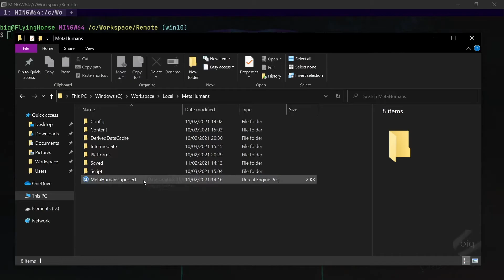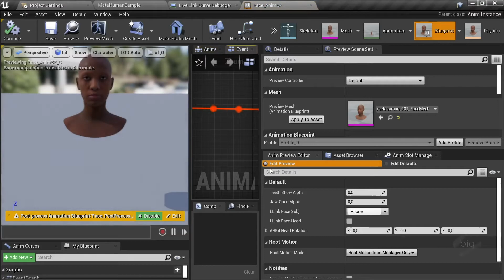Setup Guide - Using LLV example recordings | MetaHumans | Unreal Engine 4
This tutorial shows how to setup the Live Link recording and playback tool LLV to drive face animations of one of Epic Games' MetaHumans.